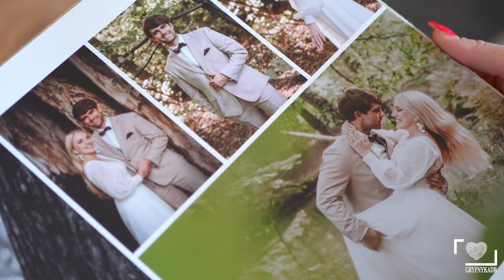Fotobook Magdalena & Patryk (Gryfny Kadr)